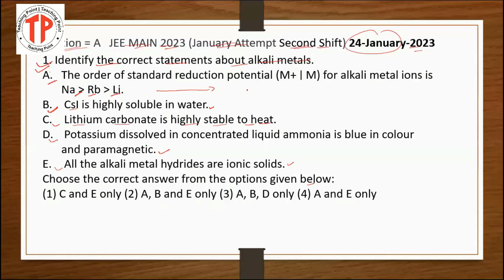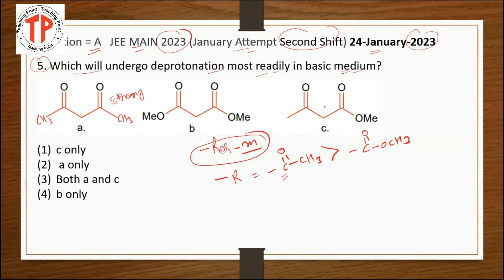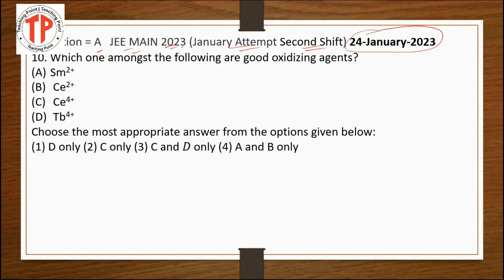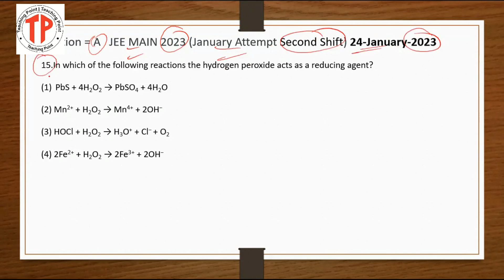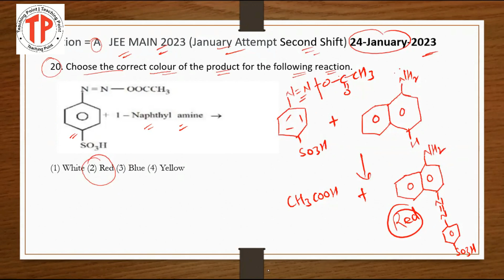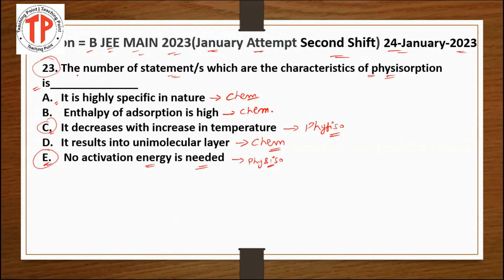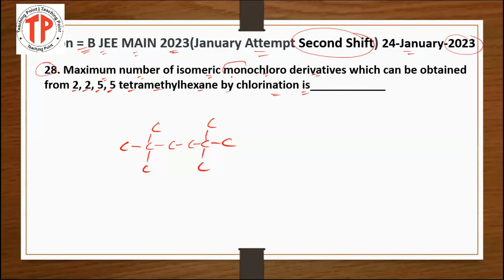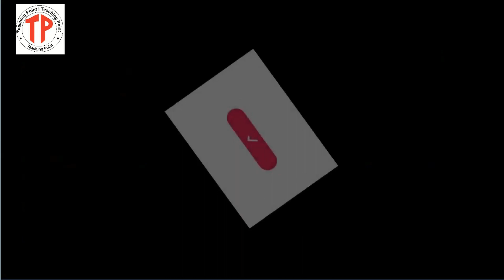of jeemain #2023( Second Shift) 24-Jan 2023 chemistry